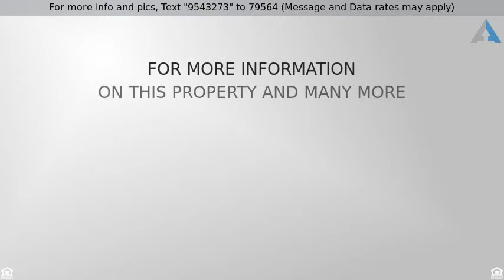Priced at $139,885 - 1233 MILDRED AVE, WOODLYN, PA 19094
Cape Cod, 1.5-Story,Detached - WOODLYN, PA

Welcome home to this adorable and affordable 3 bedroom 2 bath Brick home with a spacious fenced back yard, garage and plenty of off street driveway parking. The first floor hosts an eat-in kitchen, dining room, first floor bedroom and bath. Upstairs hosts 2 large bedrooms with plenty of closet space and full bath. There is a full basement with walkout, hardwoods throughout, new garage door, 3+ car off street parking, and lots of newer windows throughout. Put this home on your tour today!